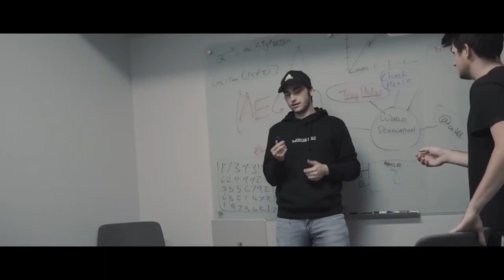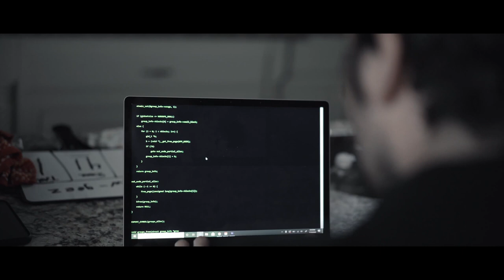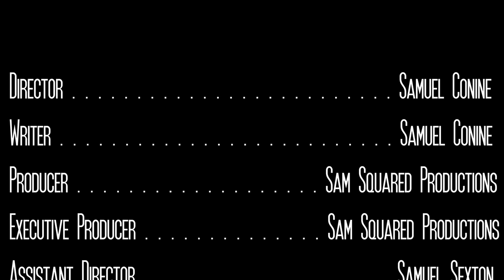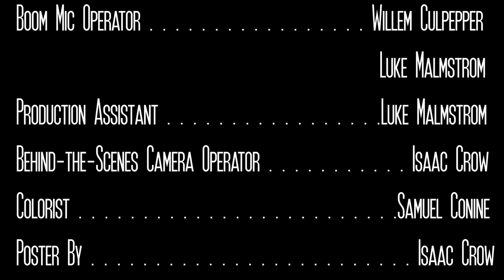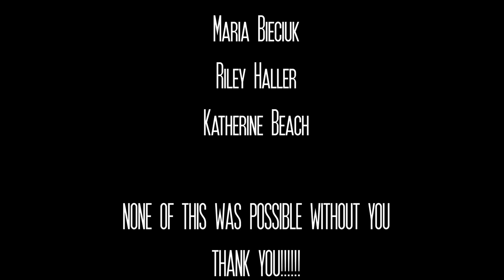"AEGIS" - A Micro Budget Feature Film (ACTION/ADVENTURE)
Synopsis: When brothers Owen and Nick find a stranded millionaire in the middle of the woods, they find themselves in a race to secure the most important strand of code the world has ever seen.

- Thank you so much to everyone who was a part of this project. This has been a dream of mine for longer than I can remember, and this is all because of the hard work, dedication, time, and money that people contributed. Chief among them, my incredible cast and crew. Thank you. Most importantly, though, I have to thank my Lord Jesus Christ. For, without Him, this project would never have happened. Despite setbacks, late nights shooting or editing, or misplaced props, I was able to remain faithful as He ordained by knowing that his hand was, in fact, on this project. THANK YOU!

Nick Thomas . . . . . Samuel Conine
Owen Thomas . . . . . Davis Jordan
Alex Bryson . . . . . Troy Phillips
Warren Vanderwhaal . . . . . Kord Offenbacker
Darwin Farning . . . . . Parker King
Ardin McCoy . . . . . Ronnie Moore
Clause . . . . . Luke Malmstrom
Soldier #1 . . . . . Akhil Thadur
Interrogator . . . . . John Isaac Majors
Janitor . . . . . Will Stuckey
Teenager . . . . . Wilson Waugh
Kidnapper #1 . . . . . Stephen Magnus
Kidnapper #2 . . . . . Akhil Thadur
Extras . . . . . Grace Sexton
                Sam Sexton
                Heather Dunavan
                Annie Carol Rypkema
                Matt Burk
                Andrew Sexton
                Caleb Barnard
                David Ortega
                John Isaac Majors
                Willem Culpepper
                Matt Hubbard

Production Designer . . . . . Samuel Conine
Editor . . . . . Samuel Conine
                     Willem Culpepper
Costumes/Makeup . . . . . Mary Wadsworth
Music Composer . . . . . Solomon Trice
Vehicle Technician . . . . . Stephen Magnus
Boom Mic Operator . . . . . Willem Culpepper
                                            Luke Malmstrom
Production Assistant . . . . . Luke Malmstrom
Behind-the-Scenes Camera Operator . . . . . Isaac Crow
Colorist . . . . . Samuel Conine
Poster By . . . . . Isaac Crow